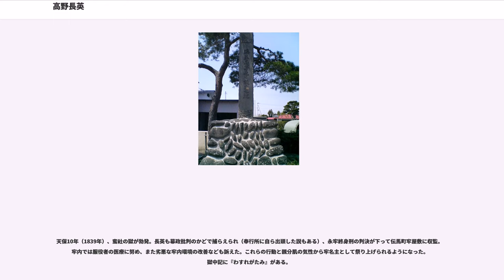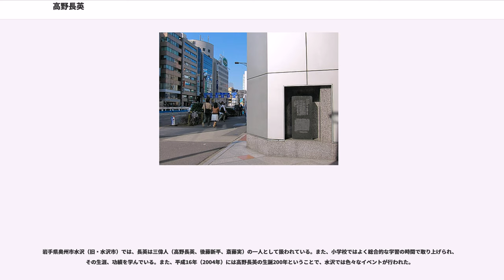高野長英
高野 長英（たかの ちょうえい、文化元年5月5日（1804年6月12日） - 嘉永3年10月30日（1850年12月3日））は、江戸時代後期の医者・蘭学者。通称は悦三郎、諱は譲（ゆずる）。号は瑞皐（ずいこう）。実父は後藤実慶。養父は叔父・高野玄斎。江戸幕府の異国船打払令を批判し開国を説くが、弾圧を受け死去した。1898年（明治31年）7月4日）、その功績により正四位を追贈された。主著に『戊戌夢物語』『わすれがたみ』『三兵答古知機』など。また、オランダ語文献の翻訳作業も多く行っている。

陸奥国仙台藩の一門である水沢領主水沢伊達家家臣・後藤実慶の三男として生まれる。養父の玄斎は江戸で杉田玄白に蘭法医術を学んだことから家には蘭書が多く、長英も幼いころから新しい学問に強い関心を持つようになった。文政3年（1820年）、江戸に赴き杉田伯元や吉田長淑に師事する。この江戸生活で吉田長淑に才能を認められ、師の長の文字を貰い受けて「長英」を名乗った。

文政3年（1820年）、父の反対を押し切り出府して、長崎に留学してシーボルトの鳴滝塾で医学・蘭学を学び、その抜きん出た学力から塾頭となっている。文政11年（1828年）、シーボルト事件が起き、二宮敬作や高良斎など主だった弟子も捕らえられて厳しい詮議を受けたが、長英はこのとき巧みに逃れている。まもなく豊後国日田（現在の大分県日田市）の広瀬淡窓に弟子入りしたという（異説もある）。この間、義父玄斎が亡くなっており、長英は故郷から盛んに帰郷を求められるが、逡巡したもののついに拒絶。家督を捨て、同時に武士の身分を失っている。

天保元年（1830年）江戸に戻り、麹町に町医者として蘭学塾を開業する。まもなく三河田原藩重役渡辺崋山と知り合い、その能力を買われて田原藩のお雇い蘭学者として小関三英や鈴木春山とともに蘭学書の翻訳に当たった。わが国で初めて、ピタゴラスからガリレオ・ガリレイ、近代のジョン・ロック、ヴォルフに至る西洋哲学史を要約した。

天保3年（1832年）、紀州藩儒官遠藤勝助の主宰する、天保の大飢饉の対策会である尚歯会に入り、崋山や藤田東湖らとともに中心的役割を担った。長英の『救荒二物考』などの著作はこの成果である。

鳴滝塾出身者の宴会で、オランダ語以外の言葉を使うと罰金をとるという決まりが設けられた。多くの者は酒が入るうちついつい日本語をしゃべって罰金を取られていたが、長英のみオランダ語を使い続けていた。それを妬んだ仲間の伊東玄朴が、長英を階段から突き落としたが、長英は「GEVAARLIJK!」（オランダ語で「危ない！」）と叫んだ、という逸話がある。長英自身才能を鼻にかけて増長する傾向があり、仲間内の評判も悪かったが、当時の蘭学者として最大の実力者であると周囲は認めざるを得なかった。

天保8年（1837年）、異国船打払令に基づいてアメリカ船籍の商船モリソン号が打ち払われるモリソン号事件が起きた。翌天保9年（1838年）にこれを知った際、長英は「無茶なことだ、やめておけ」と述べており、崋山らとともに幕府の対応を批判している。長英はそうした意見をまとめた『戊戌夢物語』を著し、内輪で回覧に供した（ただし、長英の想像を超えてこの本は多くの学者の間で出回っている）。

天保10年（1839年）、蛮社の獄が勃発。長英も幕政批判のかどで捕らえられ（奉行所に自ら出頭した説もある）、永牢終身刑の判決が下って伝馬町牢屋敷に収監。牢内では服役者の医療に努め、また劣悪な牢内環境の改善なども訴えた。これらの行動と親分肌の気性から牢名主として祭り上げられるようになった。獄中記に『わすれがたみ』がある。

弘化元年（1844年）6月30日、牢屋敷の火災に乗じて脱獄。この火災は、長英が牢で働いていた非人栄蔵をそそのかして放火させたとの説が有力である。脱獄の際、三日以内に戻って来れば罪一等減じるが戻って来なければ死罪に処すとの警告を牢の役人から受けたが、長英はこれを無視し、再び牢に戻って来ることはなかった。脱獄後の経路は詳しくは不明ながらも（江戸では人相書きが出回っていたためと言われている）硝酸で顔を焼いて人相を変えながら逃亡生活を続け、大間木村（現：さいたま市緑区）の高野隆仙のもとに匿われた。その際の高野家離座敷は文化財として公開されている。その後、一時江戸に入って鈴木春山に匿われ、兵学書の翻訳を行うも春山が急死。...